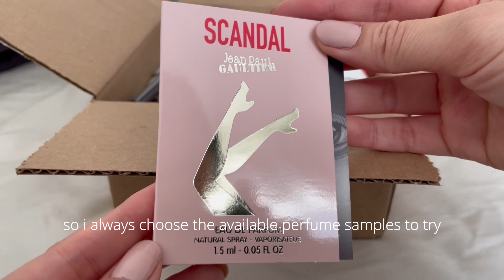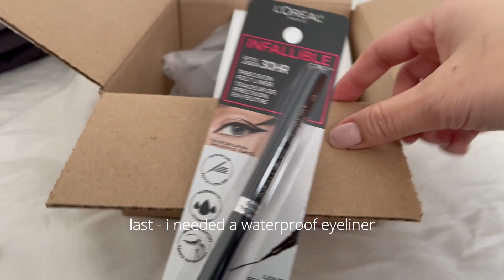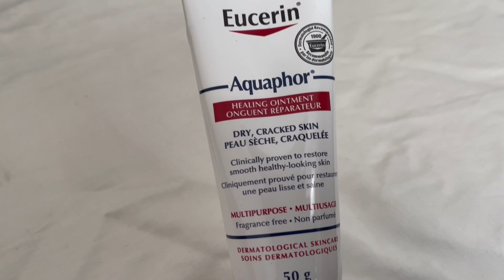winter vlog : shoppers haul, workout, home fix diy, and hobbies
one of my goals next year is to become more independent and improve myself, physically and mentally. the first place to start is my skin, working out to get fit and learning anything new like home fix diys, eating in/out or relaxing with a book.

Timestamps:
0:00 cosmetic and skincare haul
1:24 l'oreal infallible eyeliner test
1:52 maybelline dream bb fresh test
2:28 eucerin aquaphor test
2:50 pre-workout smoothie
4:26 the dryer stopped working
4:52 eat your greens !
6:02 reading before bed